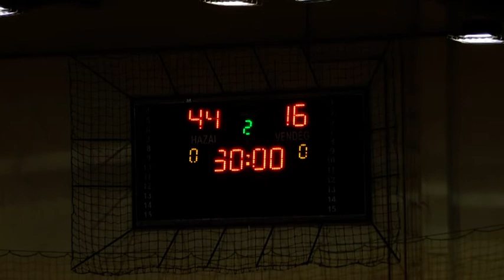MAFC Syngenta - Békési NKTE Junior Női Kézilabda 2018 12 01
December 1-én szintén Női Junior kategóriában zajlott kézilabda mérkőzés a Mezőtúri AFC Syngenta illetve a Békési NKTE Junior Női kézilabda csapata között.